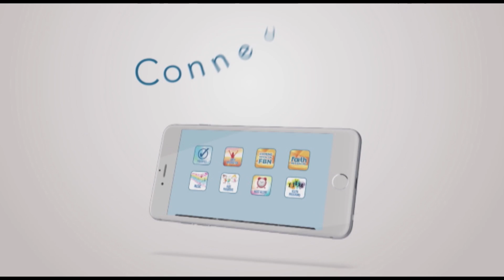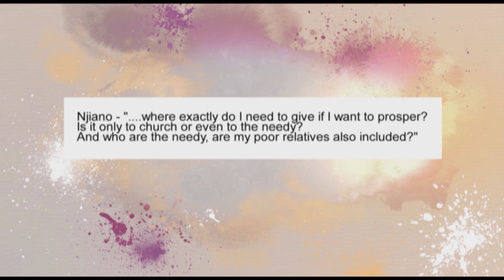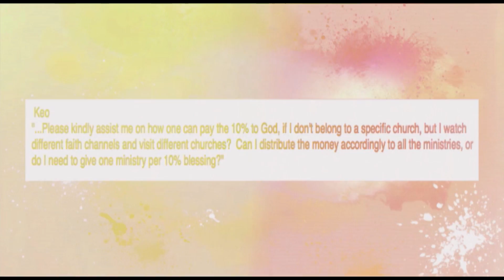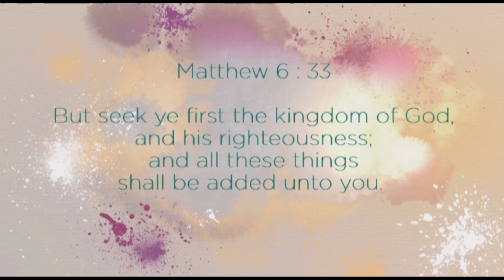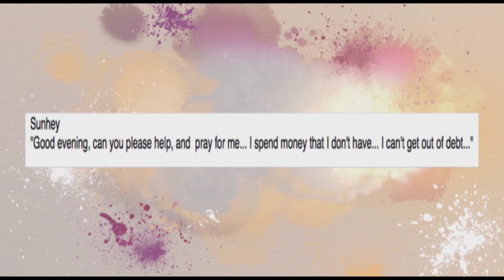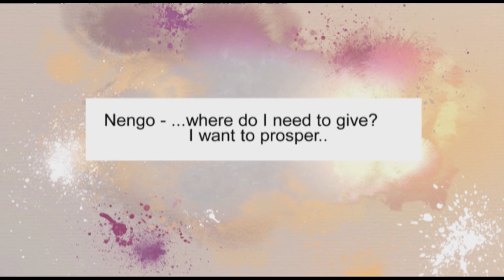Faith Matters - Episode 32 - Q & A (Part 4)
Faith Matters airs Sundays at 08:30!

Faith matters is an extremely inspiring program that brings practical, Godly Wisdom straight into the hearts and minds of its viewers. Very enlightening discussions and dialogue between Dr. Andre and Jenny, will certainly shine a light on subjects of faith that truly matter, enabling us to live a full, abundant life, from a Biblical perspective. A most popular segment of the program is given to answering questions from the viewers concerning matters of their faith walk; which has proven to be both encouraging and informative. The fast moving pace of the discussions keeps you intrigued and engaged, leaving you with a true sense of being enriched in the Word of God, causing you to grow in faith, which matters.

Download the Faith Broadcasting Network App so you can watch any of our programming on your personal device at your own convenience.

Partner with us here at Faith Broadcasting Network, to receive our monthly newsletters by visiting our website.